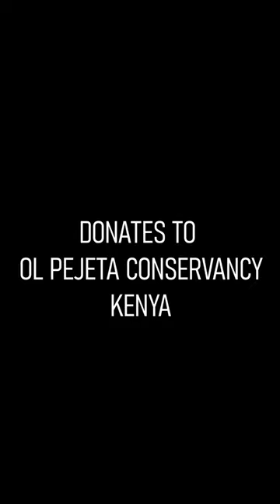The last 2 northern white rhinos in the world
See the last 2 northern white rhinos at the Ol Pejeta Conserverancy.